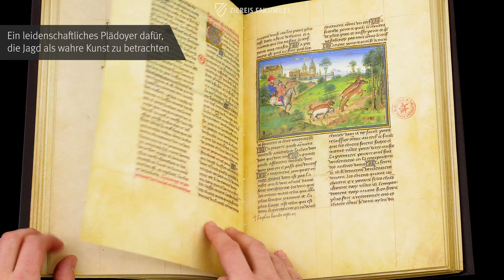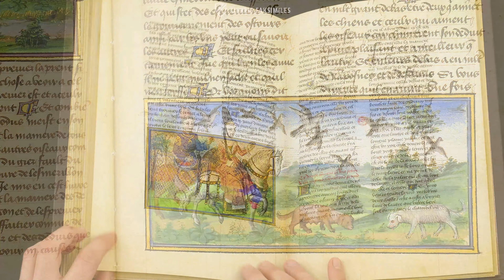DAS JAGDBUCH DES KÖNIGS MODUS - Blättern im Faksimile (4k / UHD)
Steht die Jagd heutzutage eher unter gesellschaftlichem Rechtfertigungsdruck, ist dieses Jagdbuch ein leidenschaftliches Plädoyer dafür, die Jagd als Kunst zu betrachten, die mit Ausdauer erlernt und eingeübt werden muss. Untergliedert ist das Buch in Dialogform mit dem allegorischen König Modus hierzu in zwei Hauptteile: über die Jagd mit Hunden und über die mit Falken. Die 56 prächtigen Miniaturen illustrieren den Grundgedanken, dass die Jagd eine wahre Kunst ist, die sich sehr realistisch der Natur an sich nähern muss. Ein vergleichbarer Realismus ist auf keinem Gebiet zeitgenössischer Literatur zu finden. Obwohl die Miniaturen ihrem Zweck entsprechend nüchtern und auf das Wesentliche reduziert sind, stecken sie doch voller Dynamik und vermitteln die Kraft, die hinter dem Jagen steht. Zugleich erhält der Betrachter einen Einblick in das prunkvolle Leben des burgundischen Adels, allen voran Philipps des Guten (1396–1467), des Herzogs von Burgund und großzügigen Mäzens flämischer Buchmaler.